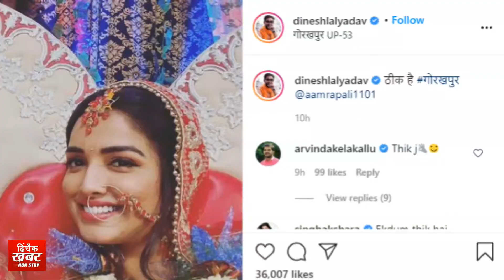निरहुआ-आम्रपाली ने रचाई शादी ? शादी की फोटो सोशल मीडिया पर हो रही वायरल फैंस दे रहे बधाई !